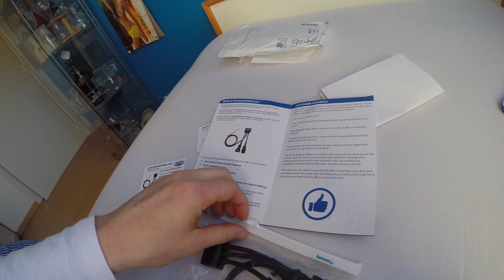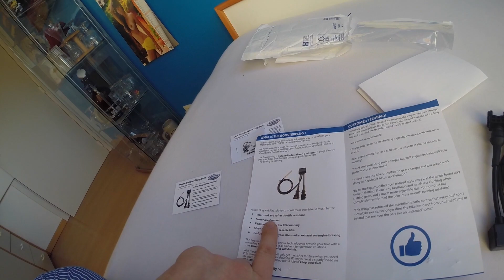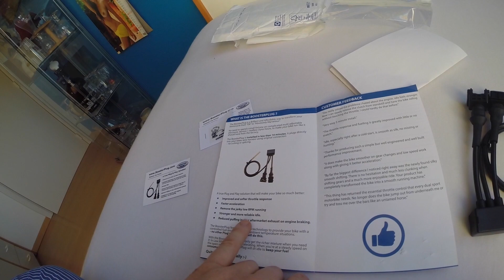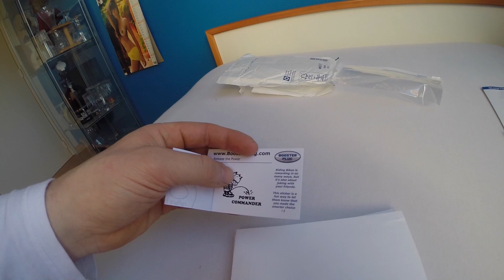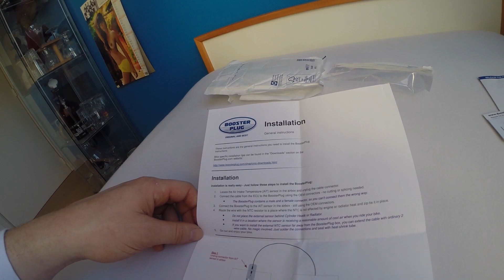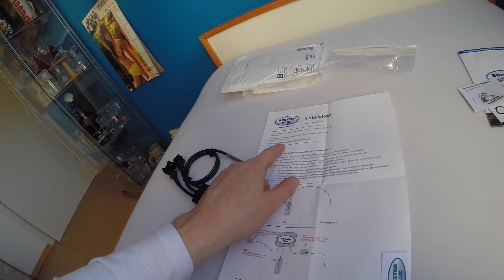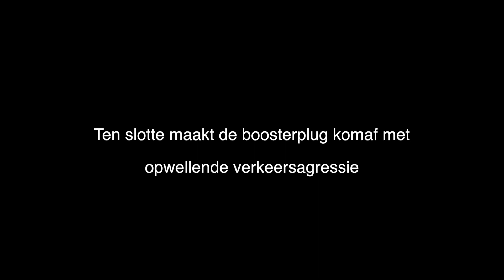Motovlog #14: Ollie's B plug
Ollie koopt tuning voor zijn sinterklaas